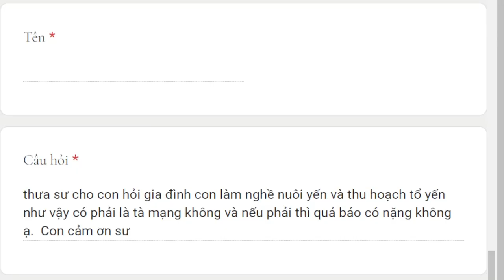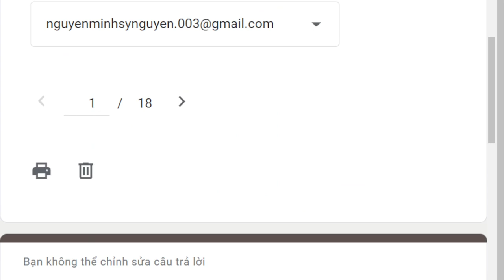1636. Nuôi yến có phải tà mạng?